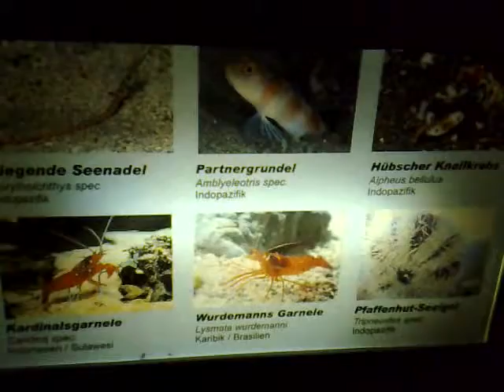Kardinalsgarnele und Partnergrundel im Allwetterzoo Münster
Kardinalsgarnele und Partnergrundel